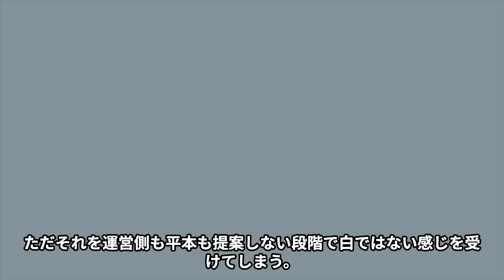【速報】”平本蓮ドーピング疑惑”のRIZIN検査結果発表後にまさかの新事実発覚！暴露した人物の現在がヤバい...RIZINの恐るべし闇が...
ここでは、

暴露話を紹介していきます。

今回は、RIZIN記者会見をご紹介します。